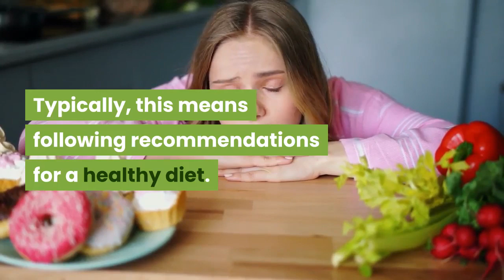healthy diet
A healthy diet contains a balance of food groups and all the nutrients necessary to promote good health.

Human nutrition is enormously complex and a healthy diet may vary widely according to an individual's genetic makeup, environment, and health.